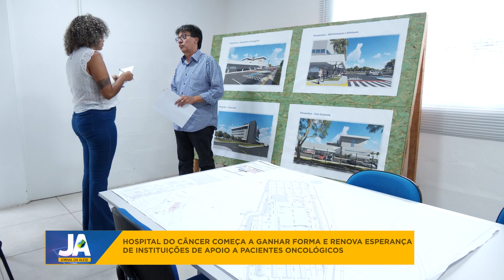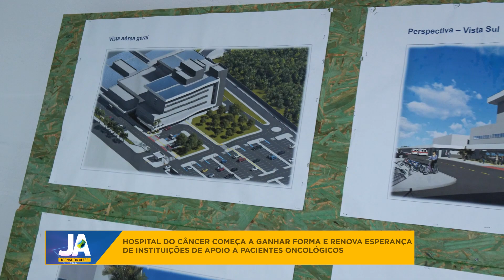Hospital do Câncer ganha forma e renova esperança de instituições de apoio a pacientes oncológicos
Nesta reportagem do Jornal da Alese, de 04 de agosto de 2023:

Amanhã, 05 de agosto, é celebrado o Dia Nacional da Saúde. Hoje nós trazemos uma matéria que destaca o empenho do estado de Sergipe na construção de uma importante unidade de saúde, o Hospital do Câncer de Sergipe.